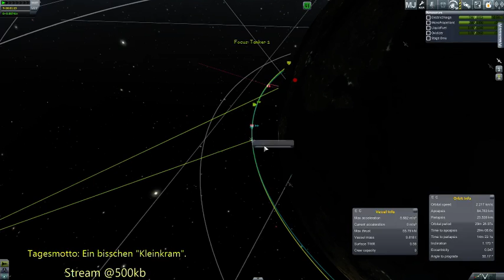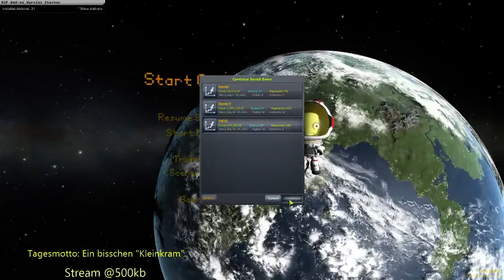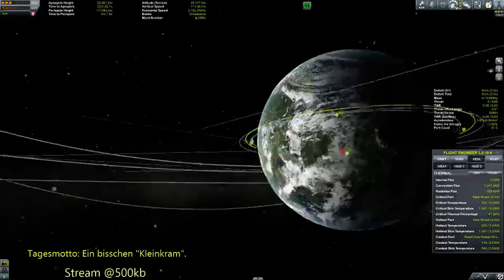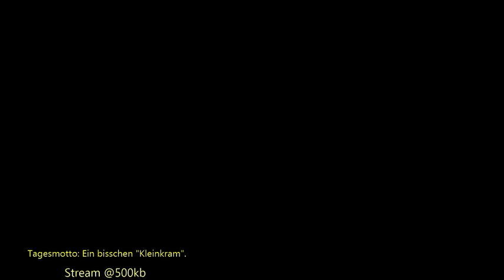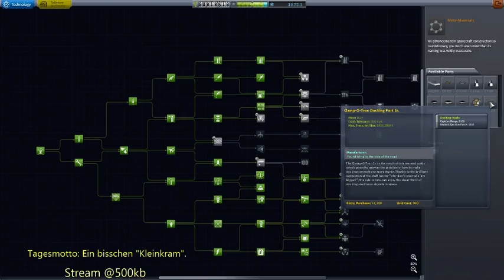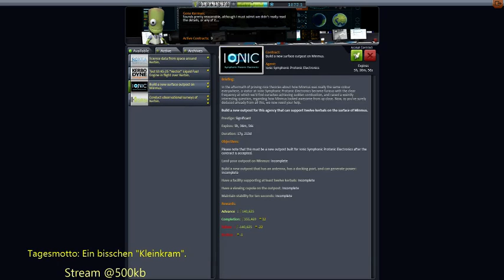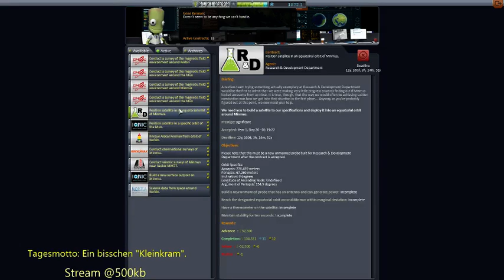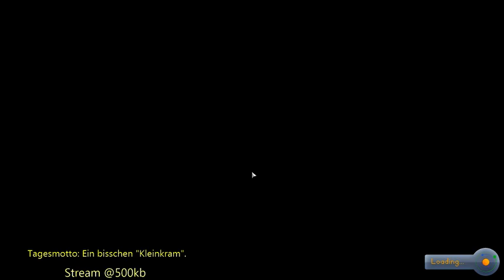25.02.2016 Live-Mitschnitt Kerbal Space Program 1.0.5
INFO: Ich streame mit 500k im Upload - mehr geht tatsächlich nicht! *g* Wer sich also über die Auflösung aufregen mag, darf das gern tun, ändern kann und werde ich allerdings nichts. ;) Wer mit der Qualität leben kann und einfach die kleinen und großen Erfolge und Katastrophen miterleben will, kann das auch gern live sehen

Nach meiner Minmus-Mission war heute wieder Alltag angesagt. Habe also ein wenig an meiner Orbitalstation geschraubt - blöderweise ist dabei auch etwas zu Bruch gegangen. ;)

Meine aktuelle Mod-Liste:
Chatterer - 0.9.7.86
Community Resource Pack - 0.4.9
DMagic Orbital Science - 1.1
Kerbal Attachment System - 0.5.5
Kerbal Engineer Redux - 1.0.19.4
Kerbal Inventory System - 1.2.5
KSP-AVC Plugin - 1.1.5
Docking Port Alignment Indicator - 6.2
NearFutureElectrical - 0.6.1
NearFuturePropulsion - 0.6.1
NearFutureSolar - 0.5.5
PlanetShine - 0.2.4.2
RCS Build Aid - 0.7.7
RealChute - 1.3.2.7
RemoteTech - 1.6.9
SafeChute - 1.8
SpaceY Expanded - 1.1.5
SpaceY Lifters - 1.10
StageRecovery - 1.6.3
TAC Life Support - 0.11.2.1
Kerbal Alarm Clock - 3.5
und NATÜRLICH MechJeb ! *g*

Irgendwas hab ich bestimmt vergessen.